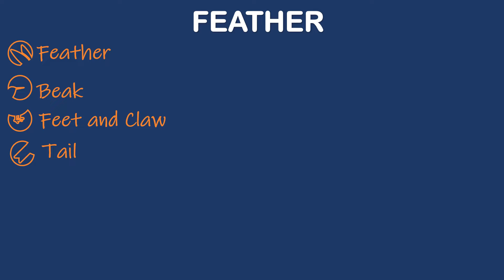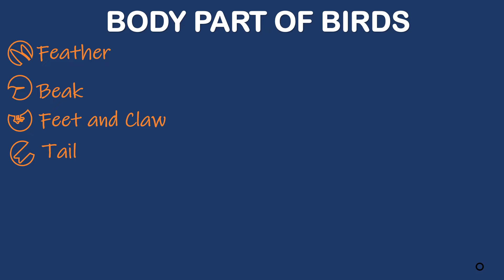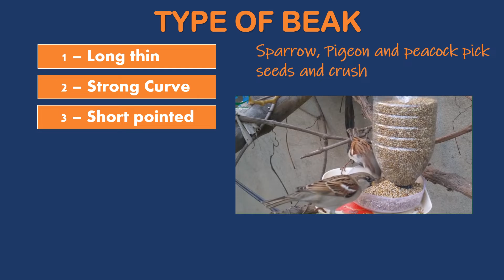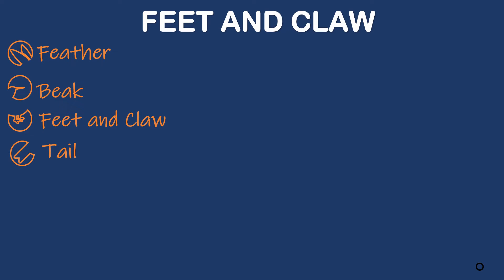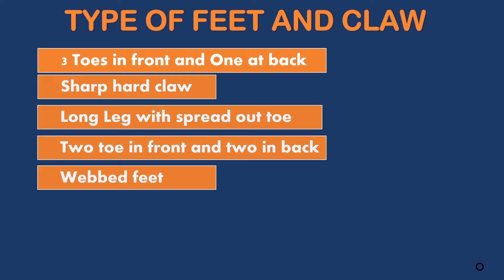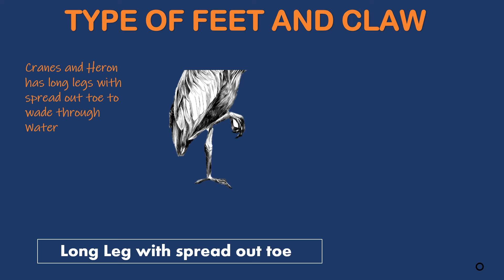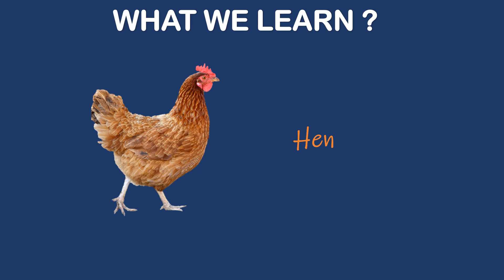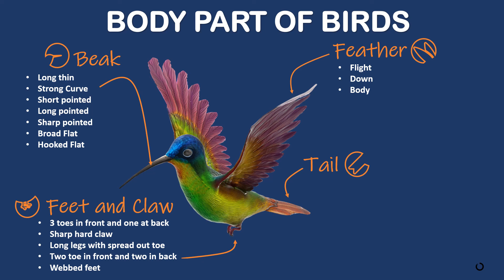Birds and Their Bodies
CBSE, CLASS III
Subject :- Science

Also check my other video on CBSE Class III Syllabus